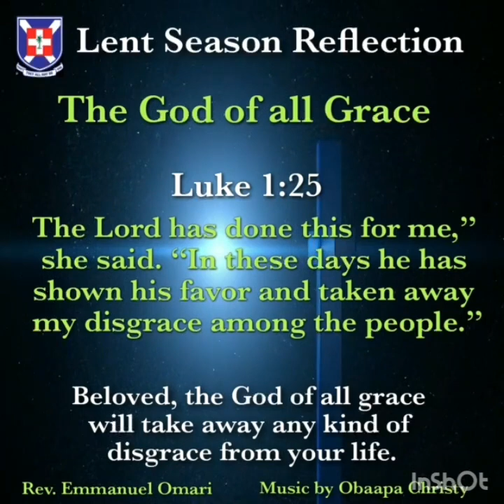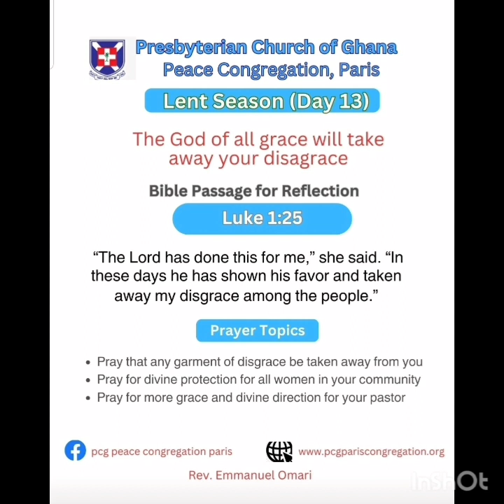Presbyterian Church of Ghana | PCG | Presby Lent Reflection by Reverend Emmanuel Omari 28.02.2024